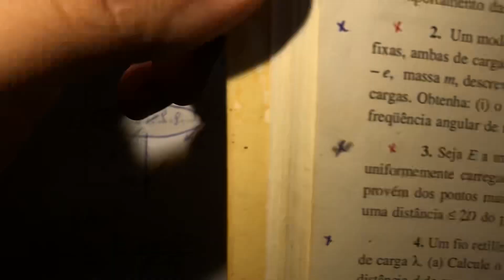Solucionário Moysés Nussenzveig - Vol.3: Cap.3/Q2